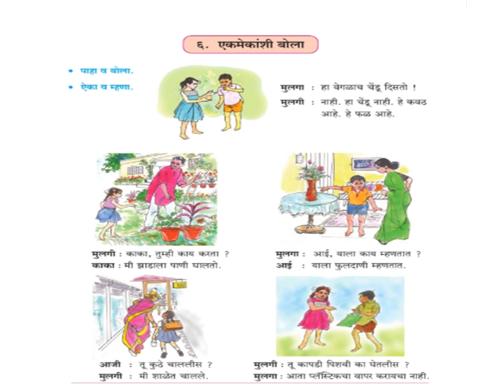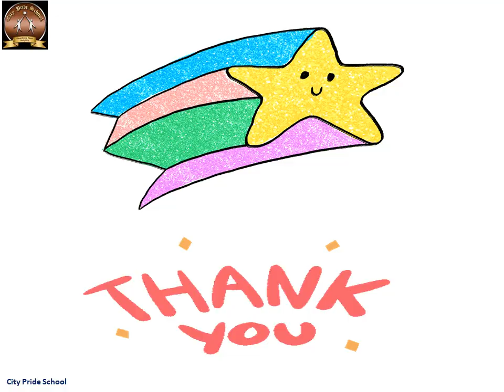Std 3 Marathi 6 - Akamekanshi bola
६ एकमेकांशी बोला
इयत्ता ३ री
इंग्रजी माध्यम
विषय - मराठी
video by Vrushali Dengwekar.